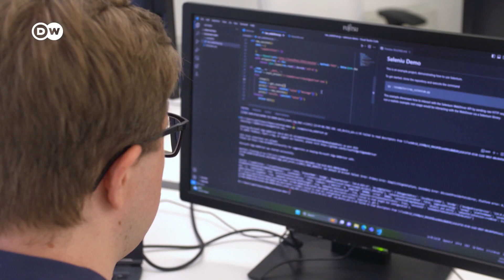Egy IT cég felfedezte az autistákban rejlő lehetőséget: „Kódolásban jó vagyok, beszélgetésben nem.”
Michael autista, és bár a kódoláshoz jól ért, nehezére esik beszélgetni. Autizmusa miatt eddig jóval nehezebben ment a munkakeresése, mint másoknak. Nemrég azonban megtalálta álmai állását: egy német informatikai cégnél kizárólag munkájára koncentrálhat, a beilleszkedését és a partnerekkel való kommunikációt pedig egy coach segíti. Úgy tűnik, hogy ez egy „win-win” szituáció mindenki számára: az ügyfelek elégedettek, a cég pedig már 465 autistának adott munkalehetőséget, méghozzá az IT-szektorban versenyképes bérért.